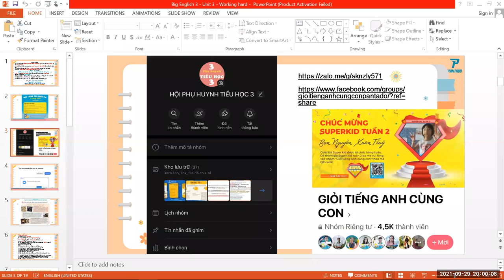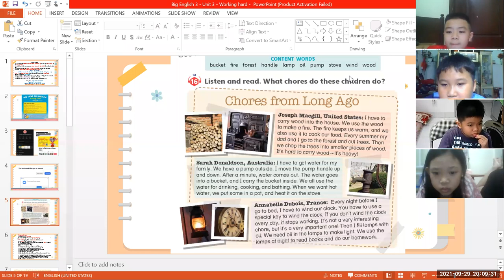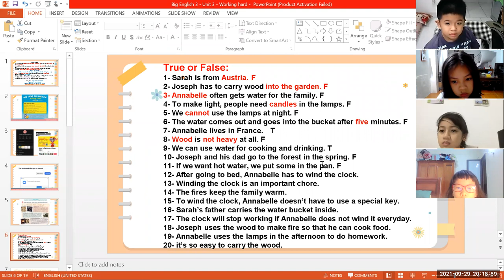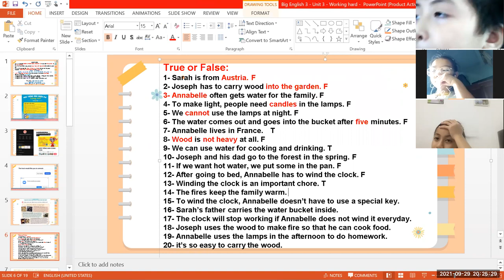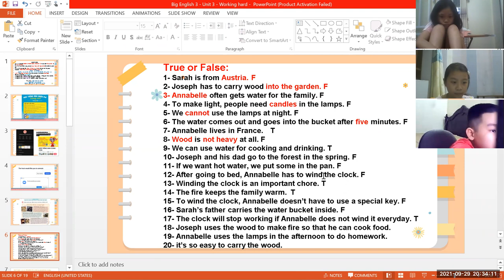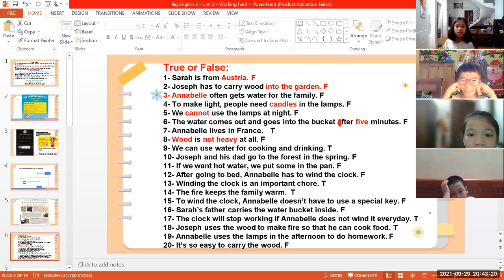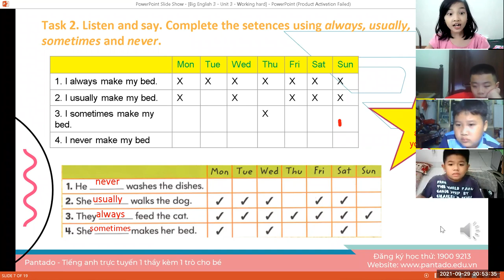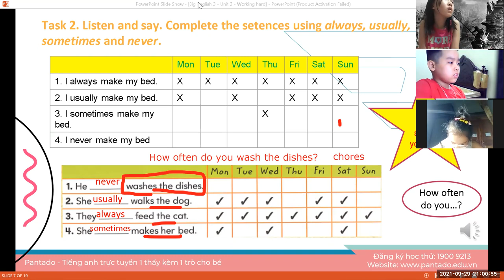Học tiếng Anh miễn phí cùng con Buổi 21 (29/9/2021) - Level 2 (Dành cho học sinh tiểu học)